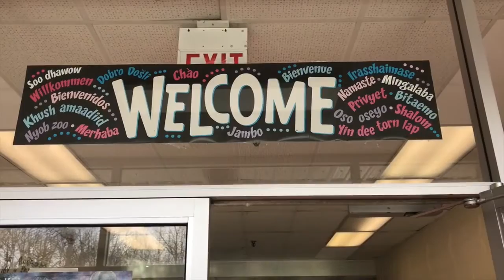Carol-Anne Larade: One of Canada's Outstanding Principals 2017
What makes a principal outstanding?
Earlier this month, Carol-Anne Larade, Principal of John MacNeil Elementary was recognized by the Learning Partnership as one of Canada’s Outstanding Principals!

Find out why students and staff think their principal is outstanding!